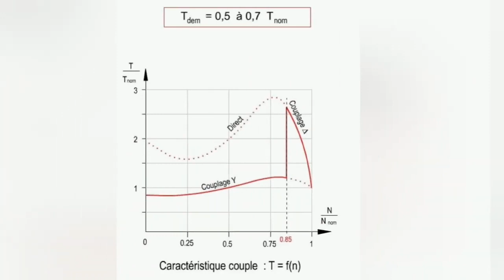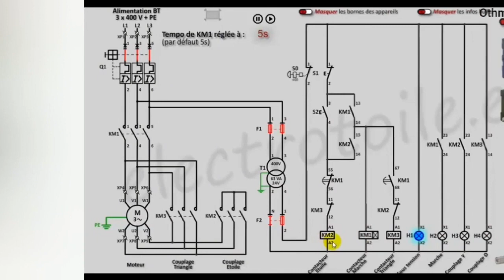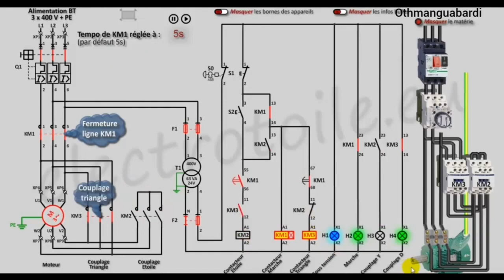les procédés de démarrage des moteur asynchrones triphasés etoile triangle 1 sens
Nomenclature et description
des composants électroniques

 Résistances

Résistances ordinaires

Reseaux de résistances

Potentiomètres résistifs

Condensateurs

Condensateurs non orientés

Condensateurs orientés

 Diodes et LEDS

Généralités sur les diodes

Diodes de redressement

Diodes de roue libre

Diodes de signal

LED